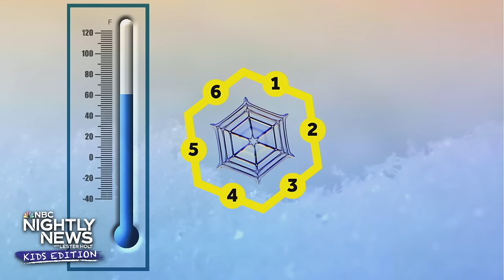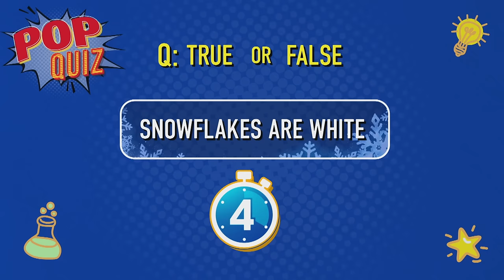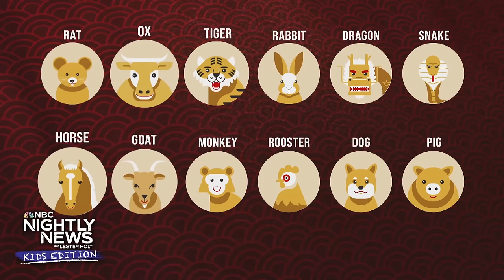Did you know no two snowflakes are alike? | Nightly News: Kids Edition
Snow day! As parts of the country get hit with a winter blast this week, we’ll look at the science of snow. Then, President’s Day is coming up! We explain why the holiday is important and how we can learn something new about our past presidents. Plus, sweeping the competition — we’ll introduce you to these brothers who are hoping to inspire other kids to give curling a try! And our Kids Edition correspondent takes us behind the scenes of a new movie, ‘The Tiger’s Apprentice,’ that launched just in time for Lunar New Year.